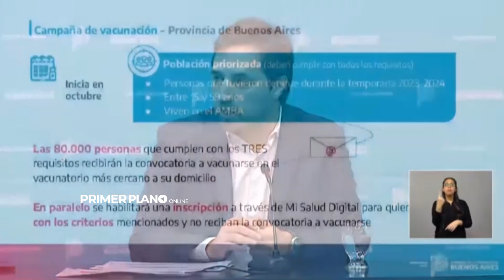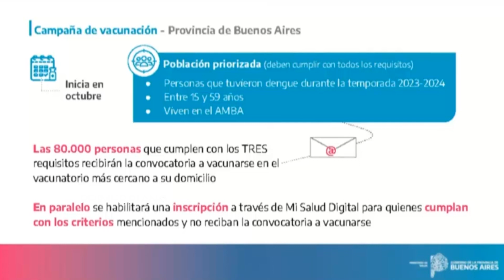LA PROVINCIA COMPRÓ VACUNAS CONTRA EL DENGUE: CUÁNDO LA EMPIEZA A APLICAR Y PARA QUÉ POBLACIÓN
Según detalló el ministro de Salud, Nicolás Kreplak, el Gobierno bonaerense adquirió 250.000 esquemas de la vacuna Qdenga del laboratorio Takeda, que comenzará a aplicarlas en el área metropolitana, la zona más afectada por el mosquito. En tanto, se abrirá la inscripción en el portal Mi Salud Digital para alcanzar a población que también haya sufrido la enfermedad y no se encuentre registrada.